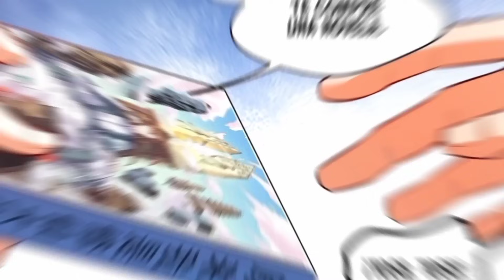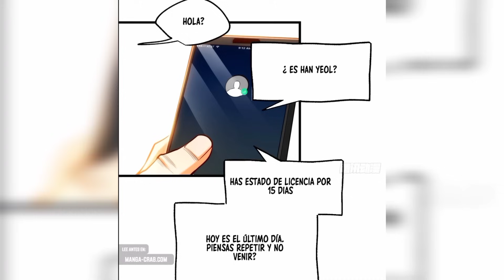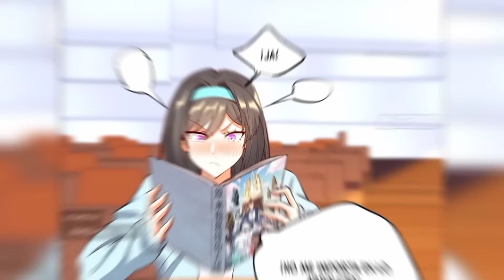㊗️ SU NOVIA LO DEJO POR SER POBRE, PERO REGRESO PARA CONVERTIRSE EN UN GUAPO Y EXITOSO MILLONARIO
💫NAME: Retrocedí para subir de nivel en lugar de ser un simp

💫 SIPNOSIS:Tras suspender el examen de acceso a la universidad y ser engañado, Han Li, que no consiguió nada después de graduarse, pidió un deseo al cielo: “Deseo… retroceder en el tiempo…” ¡Así apareció el Sistema del Consumidor y Han Li retrocedió a la edad de dieciocho años! ¿No tienes suficientes habilidades? ¡Mejóralas con puntos! ¿Parece demasiado ordinario? ¡Arregla esa taza con algunos puntos! El rico compañero de clase que siempre buscaba problemas le dio una lección, y capturó los corazones de las diosas… Con esta regresión, ¡seamos testigos de cómo Han Lie contraataca y se eleva a los cielos!

manga manhwa resumen top5 deperdedoralmas resoetado#manhwaresumen#resumenmanhwa#youking#militarsecreto#perdedorconlindaesposa#perdedor#animeresumen#resumenanime

capitulos:
0:00 Introducción
00:25 Primera parte
35:37 segunda parte